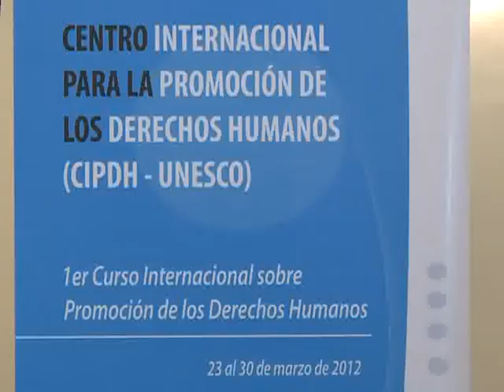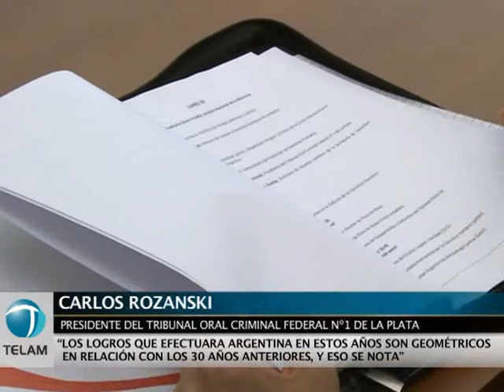Alén: "Argentina es líder en juzgar crímenes de lesa humanidad"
"Argentina es líder en juzgar crímenes de lesa humanidad", aseguró el subsecretario de Protección de Derechos Humanos, Luis Alén, al participar del Primer Curso Internacional sobre Promoción de los Derechos Humanos.
En su alocución, que tuvo lugar en el Centro Cultural de la Memoria, en la ex Esma, el funcionario subrayó, además, que "hay una coincidencia de los tres poderes del Estado: es imposible construir una sociedad democrática sobre la impunidad".
Por su parte, la directora de Asuntos Jurídicos de la Secretaria de Derechos Humanos, Andrea Gualde, subrayó la importancia de "resignificar los lugares del horror" como política de Estado para recuperar la memoria colectiva.
Carlos Rozanski, presidente del Tribunal Oral Criminal Federal nº1 de La Plata, quien también formó parte del panel, estimó que "los logros que efectuara Argentina en estos años son geométricos en relación con los 30 años anteriores, y eso se nota", enfatizó el magistrado.